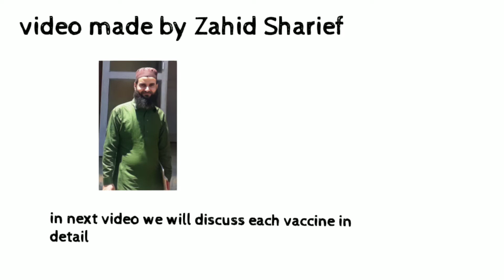Child immunization/Vaccination in children/importance of early immunization.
Important information regarding immunization process of your child right from birth.